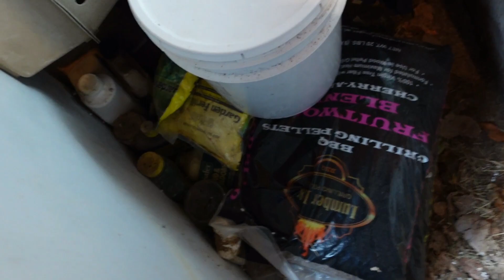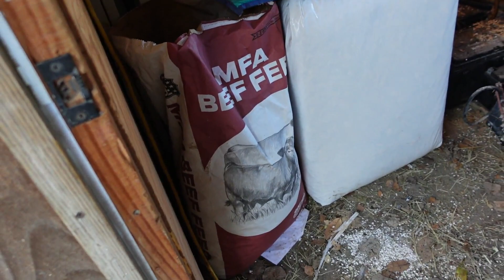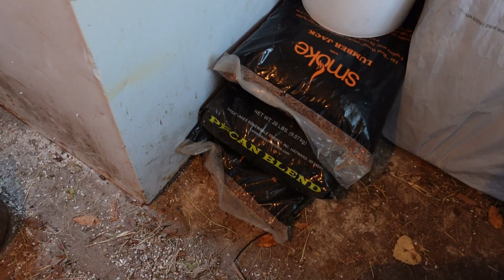Pump house clean up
needed to clean the pump house.